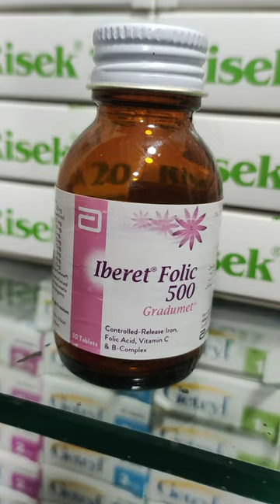Short note for iberet Folic tablet | # abbott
sanofi